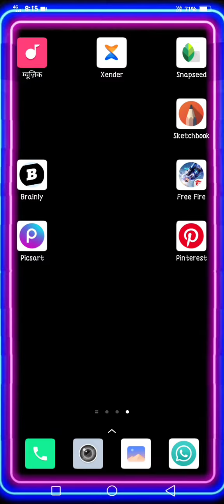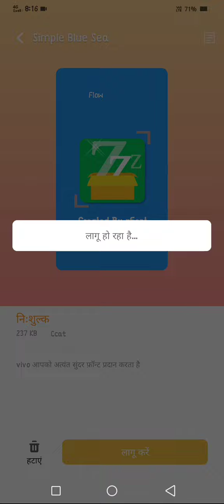🤓🤓Apko ye app download karne 😎😎par apko emoji keyboard milega 😎😎